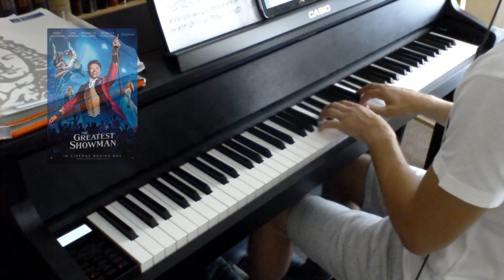(Piano Cover) The Greatest Showman - Tightrope (Kim Bo)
Casio Tone: VIENNA GRAND